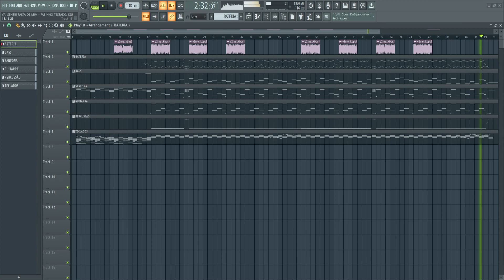PLAYBACK - VAI SENTIR FALTA DE MIM - FABINHO TESTADO, IGUINHA E LULINHA